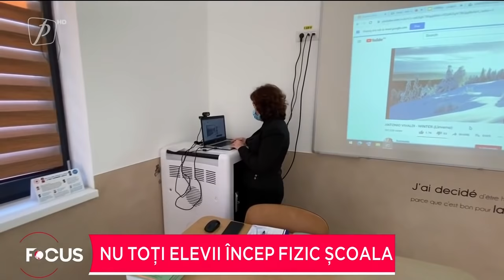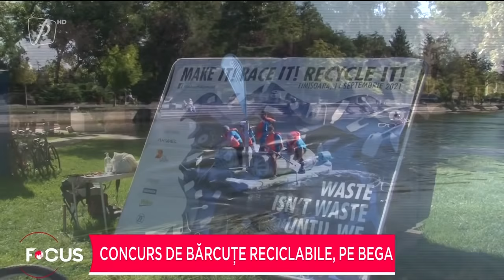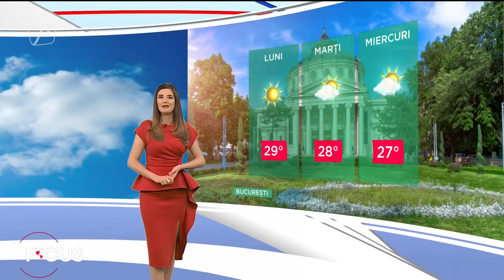FOCUS 12 SEPTEMBRIE 2021